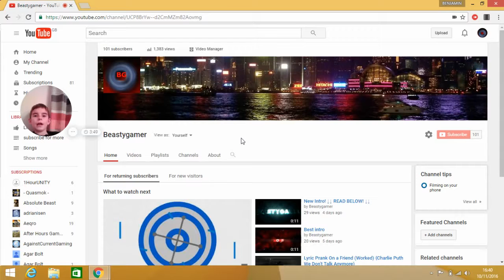Read description!!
KIK: OfficialBeastygamer

Enjoy the rest of your day guys!